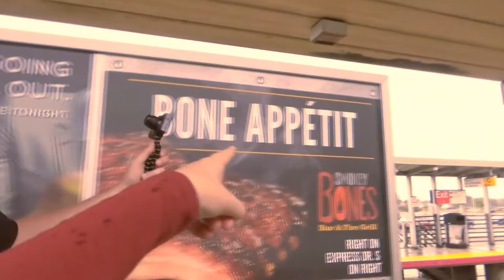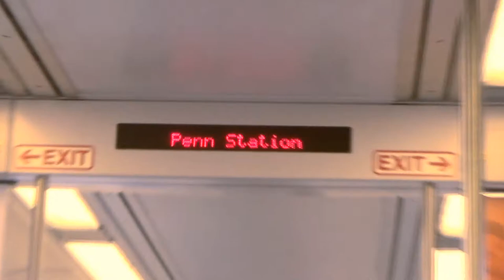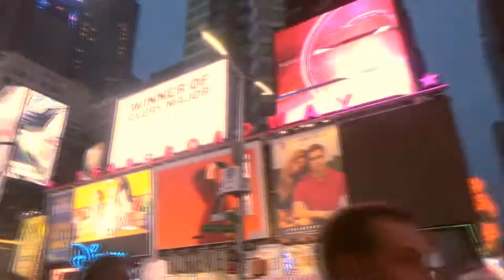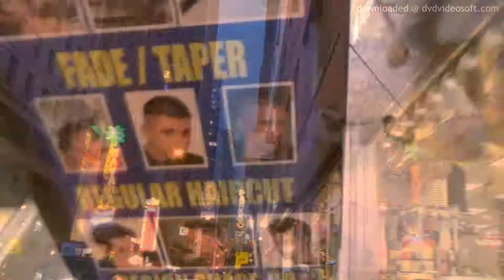MEETING COLTON RYAN! - City Vlog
OPEN ME!!